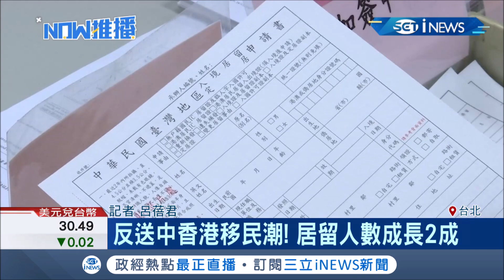香港因反送中吹起移民潮 申請來台定居港人爆增 居留人數竟成長兩成│記者 呂蓓君│【國際局勢。先知道】20191205│三立iNEWS